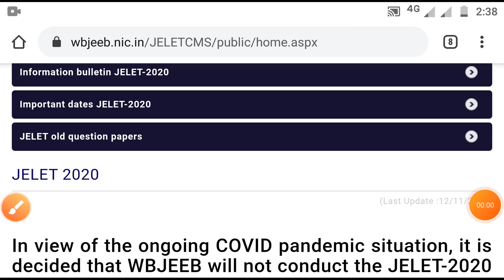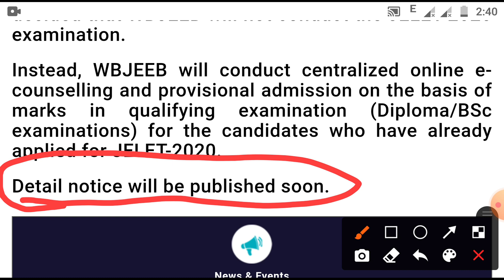Jelet 2020 cancel official notice, E counseling process, B.tech lateral entry from Diploma and B.Sc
In view of the ongoing COVID pandemic situation, it is decided that WBJEEB will not conduct the JELET-2020 examination.

Instead, WBJEEB will conduct centralized online e-counselling and provisional admission on the basis of marks in qualifying examination (Diploma/BSc examinations) for the candidates who have already applied for JELET-2020.

Detail notice will be published soon.